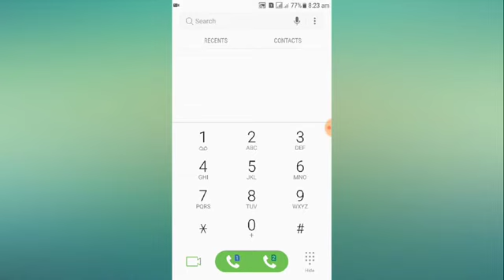12 September 2020(3)